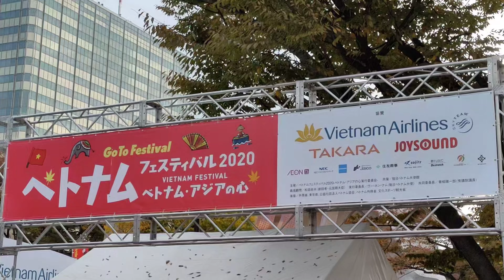2020 Vietnam Festival TOKYO ベトナムフェスティバル 代々木公園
ベトナムフェスティバル